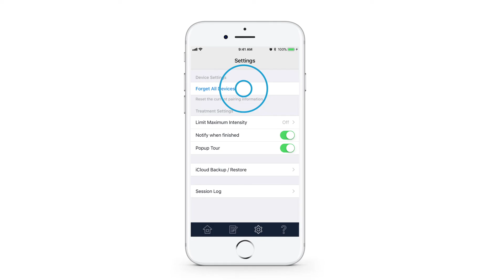How to Reset Your OMRON Avail® TENS Devices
Here's a quick, step-by-step tutorial to show you how to reset your OMRON Avail® TENS Devices.